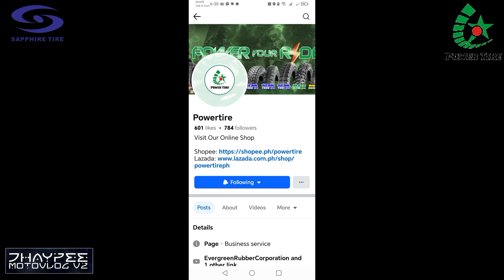Nagbigay ng Power Tire sa nagbebenta ng scramble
Nagbigay ng Power Tire sa Nagbebenta ng scramble Maraming salamat Evergreen Rubber Corporation Sapphire Tire Evergreen Powertire Sapphiretire RHM Motorcycle Parts Wholesale Warehouse